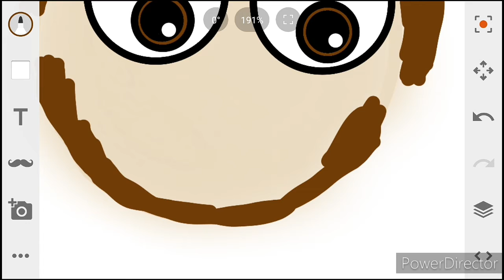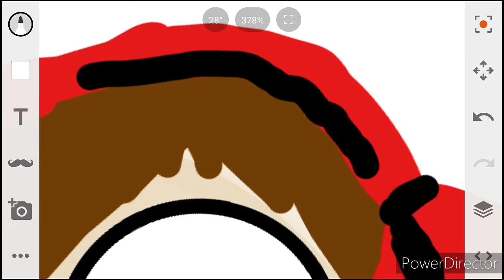Watch me draw pewdiepie as a cartoon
I just did my own illustration of pewdiepie